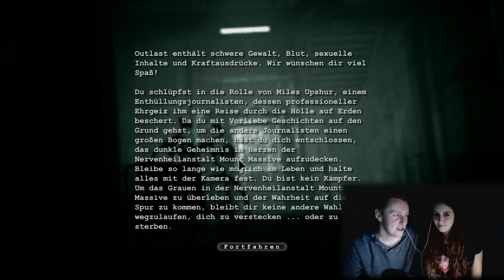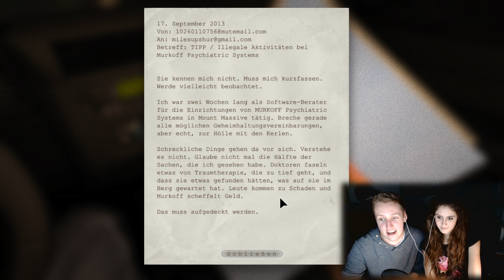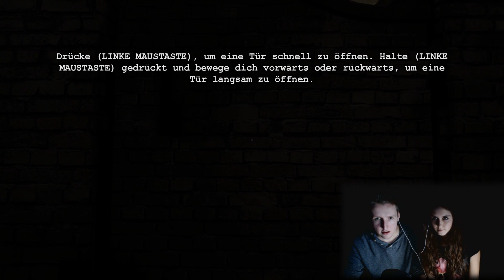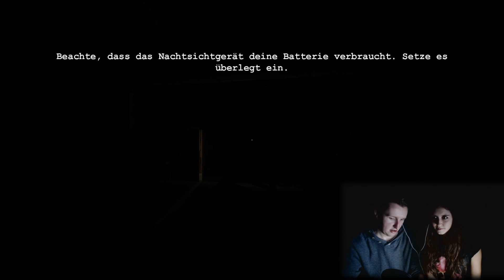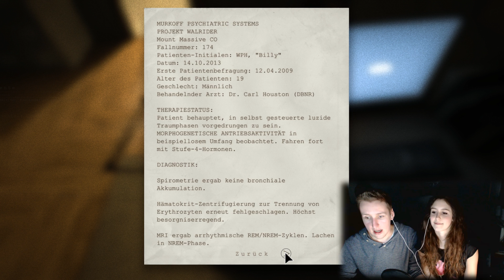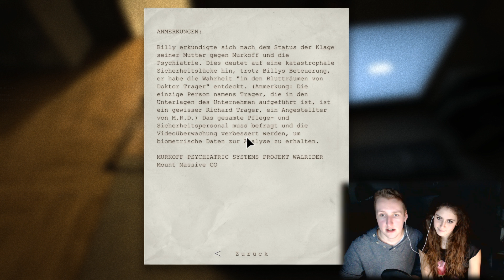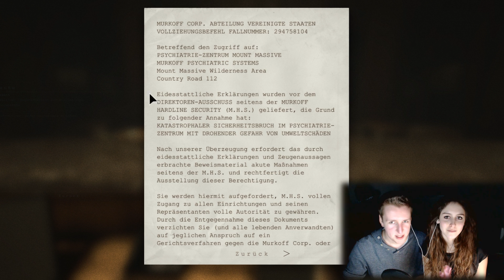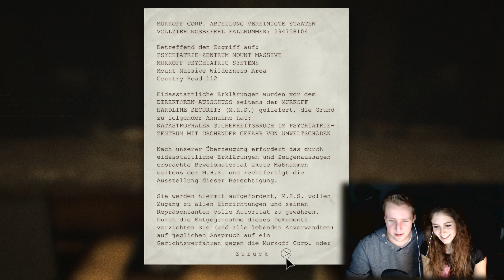Jump In Outlast "Gruseln mit Juli" #1 [German] [HD+] (Let's Test) [Juliversal]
Hallo Leute,
wie versprochen gibt es heute Outlast serviert. Und sogar Ungeschnitten wie ihr am Anfang seht! ;P. Die Juli ist zu Besuch wie bereits erwähnt, und zusammen wenn meinerseits auch unfreiwillig wagen wir uns ins Mount Massiv Asylum. Ich hatte mir geschworen dieses Spiel nie zu zocken aber ich kann Juli einfach nix abschlagen! :D Tja dann wollen wir mal loslegen... *Traumatisiert*
euer Jan und natürlich eure Juli :P

Zu Juli's Kanal (Unbedingt Vorbeischauen)

Publisher: Red Barrels

Writer: J. T. Petty

Engine: Unreal Engine 3.5

Platform: Microsoft Windows, PlayStation 4

Genre: Survival horror

Mode: Single-player